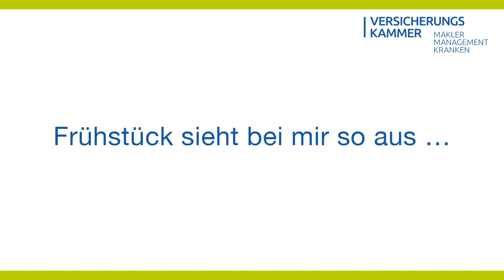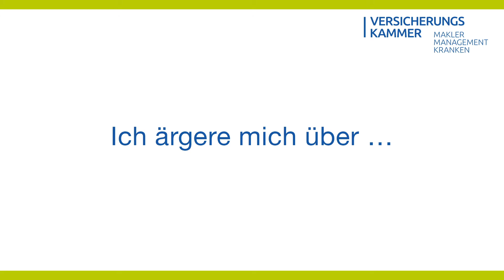Account Manager Sebastian Ambrosius im WordRap | Versicherungskammer Maklermanagement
Unser Account Manager stellt sich unseren persönlichen Fragen.